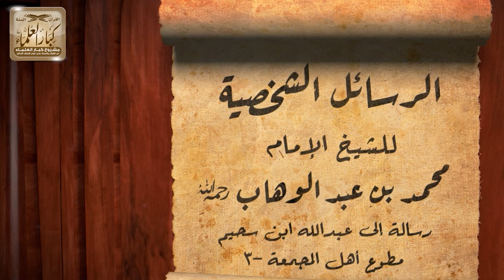12 - الرسائل الشخصية للشيخ الإمام محمد بن عبد الوهاب فيديو الحلقة ( 12) رسائل منتقاة - الشيخ الفوزان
الرسائل الشخصية للشيخ الإمام محمد بن عبد الوهاب